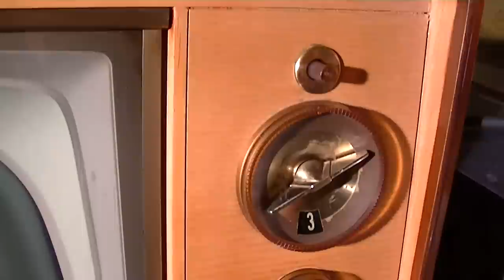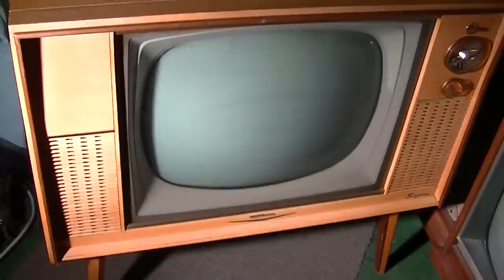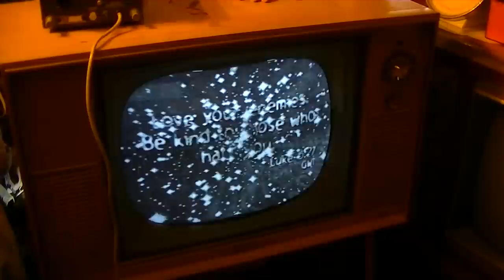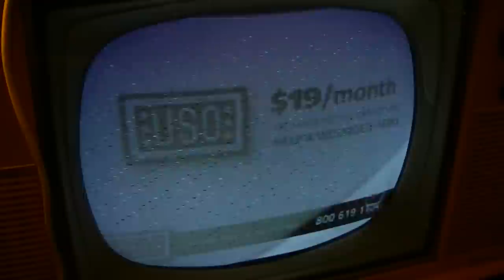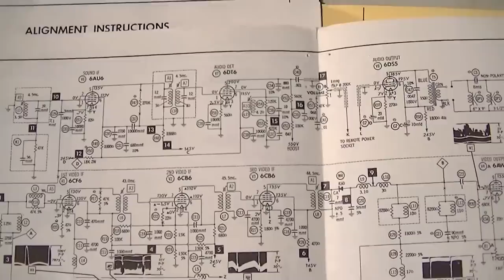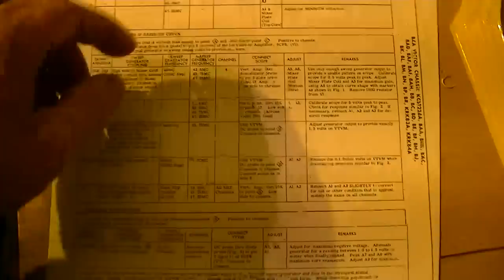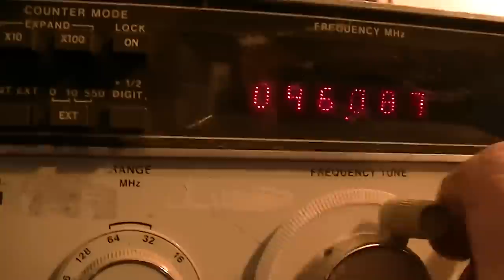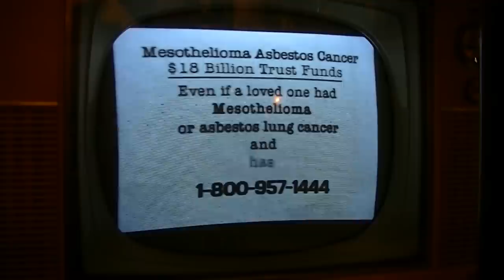RCA KCS122BAD 21-T-9397 Vintage Black And White Console TV Setup and Alignment